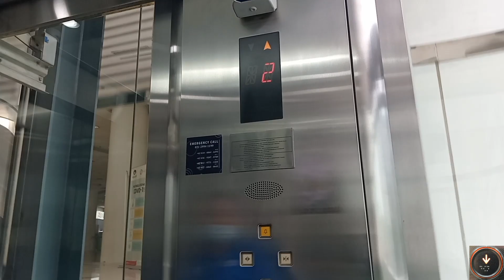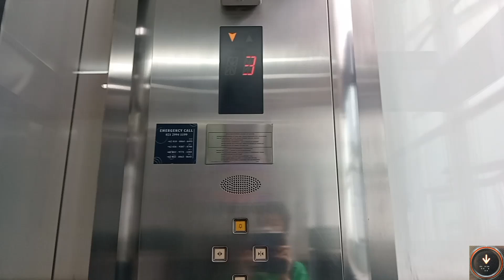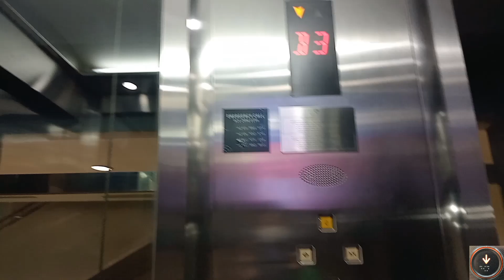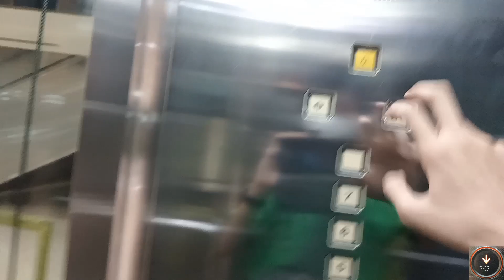(Retake 1, Last Retake?) Otis (Xizi-Otis) Elevator/ Lift at Epicentrum Walk, Jakarta